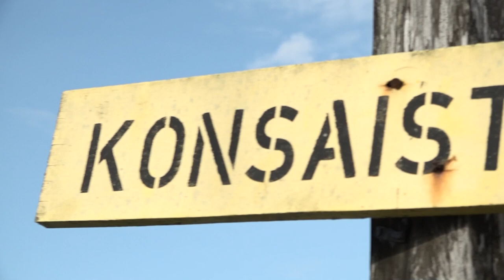PRESIDENT SANTOKHI ONDERSTEUNT SOCIAL ARMY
“Give a little to change a lot”. Onder dit motto heeft de jongerenorganisatie Social Army op 26 maart een aantal kinderen een leuke dag bezorgd. President Chandrikapersad Santokhi was speciaal voor deze activiteit uitgenodigd. Het staatshoofd heeft in een gesprek met het bestuur van Social Army de ondersteuning van de regering aan deze organisatie uitgesproken.  Voorzitter Mitchell Matroos, spreekt van een positief onderhoud.